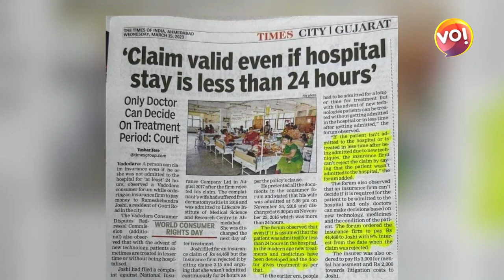મેડિક્લેમ પાસ કરાવવા 24 કલાક હોસ્પિટલમાં એડમિટ થવું જરૂરી નથી? | Vibes Of India